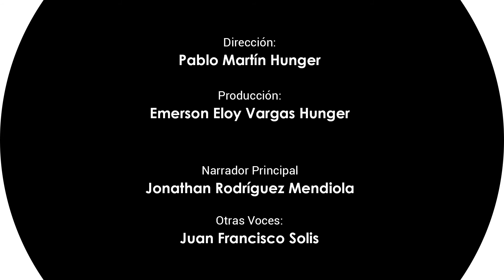182 Palabras Corteses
¡Momentos con Dios!! El título de hoy es: "Palabras Corteses". Dios te regale su paz y bendición... ¡Comparte esta reflexión con tus amigos!